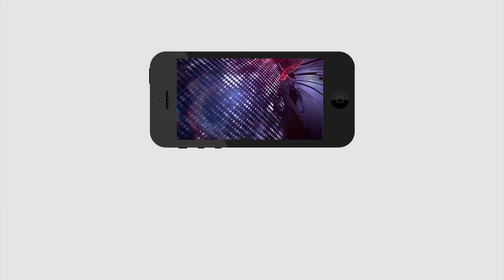CM Jagan Shocking News to MLA's | Ys Jagan| ఎమ్మెల్యేలకు షాకింగ్ న్యూస్ చెప్పిన సీఎం జగన్ |PDTV News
ఎమ్మెల్యేలకు షాకింగ్ న్యూస్ చెప్పిన సీఎం జగన్